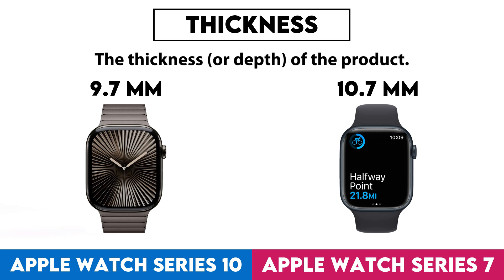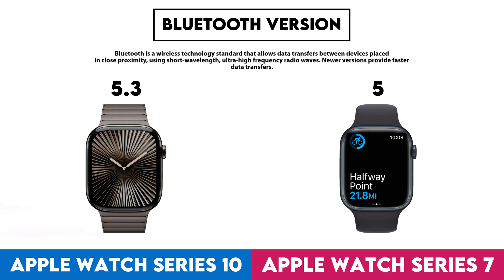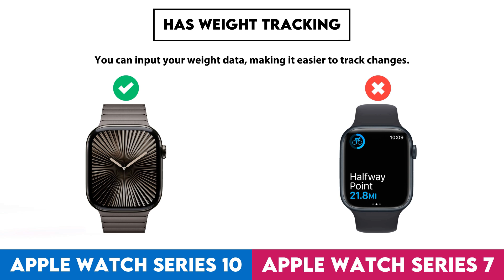Apple Watch Series 10 vs Apple Watch Series 7 Comparison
In this video I made a comparison between  Apple Watch Series 10 and Apple Watch Series 7 based on their different features and performance factors. Intention of this video is to help you choose the right product for you.

Timestamps:
Design - 0:00:05
  Screen Size - 0:00:08
  Display Type - 0:00:18
  Is Dustproof And Water-Resistant - 0:00:28
  Ingress Protection (Ip) Rating - 0:00:38
  Has Branded Damage-Resistant Glass - 0:00:48
  Pixel Density - 0:00:58
  Sweat Resistance - 0:01:08
  Watch Band Is Replaceable - 0:01:18
  Has A Display - 0:01:28
  Resolution - 0:01:38
  Always-On Display - 0:01:48
  Thickness - 0:01:58
  Has A Touch Screen - 0:02:08
  Weight - 0:02:18
  Height - 0:02:28
  Width - 0:02:38
  Has Sapphire Glass Display - 0:02:48
  Volume - 0:02:58
Sensors - 0:03:08
  Monitors Blood Oxygenation Levels - 0:03:11
  Has A Heart Rate Monitor - 0:03:21
  Has Gps - 0:03:31
  Has An Accelerometer - 0:03:41
  Has A Temperature Sensor - 0:03:51
  Has A Compass - 0:04:01
  Has A Barometer - 0:04:11
  Has A Gyroscope - 0:04:21
  Has A Cadence Sensor - 0:04:31
  Monitors Perspiration - 0:04:41
Activity tracking - 0:04:51
  Tracks Your Sleep - 0:04:54
  Tracks Distance - 0:05:04
  Tracks Steps Taken - 0:05:14
  Measures Pace - 0:05:24
  Provides Sleep Reports - 0:05:34
  Detects Activities Automatically - 0:05:44
  Has A Route Tracker - 0:05:54
  Tracks Elevation - 0:06:04
  Has Multi-Sport Mode - 0:06:14
  Has Exercise Tagging - 0:06:24
  Has A Stroke Counter For Swimming - 0:06:34
  Tracks Calorie Intake - 0:06:44
  Designed For Diving - 0:06:54
  Designed For Golf - 0:07:04
Connectivity - 0:07:14
  Is Compatible With Ios - 0:07:17
  Is Compatible With Android - 0:07:27
  Bluetooth Version - 0:07:37
  Supports Wi-Fi - 0:07:47
  Wi-Fi Version - 0:07:57
  Supports Ant+ - 0:08:07
  Sim Cards - 0:08:17
  Has Nfc - 0:08:27
  Has A Cellular Module - 0:08:37
  Supports Galileo - 0:08:47
Battery - 0:08:57
  Battery Life - 0:09:00
  Charge Time - 0:09:10
  Has Wireless Charging - 0:09:20
  Has A Rechargeable Battery - 0:09:30
  Has A Solar Power Battery - 0:09:40
  Has A Removable Battery - 0:09:50
Features - 0:10:00
  Has Hrv Tracking - 0:10:03
  Measures Vo2 Max - 0:10:13
  Measures Resting Heart Rate - 0:10:23
  Shows Readiness Level - 0:10:33
  Can Be Used To Answer Calls - 0:10:43
  Locates Your Phone - 0:10:53
  Has Call Control - 0:11:03
  Has Notifications - 0:11:13
  Has Irregular Heart Rate Warnings - 0:11:23
  Has Ecg Technology - 0:11:33
  Has Silent Alarm - 0:11:43
  Has Vibrating Alerts - 0:11:53
  Has Fall Detection - 0:12:03
  Has A Stopwatch - 0:12:13
  Has Smart Alarm - 0:12:23
  Has Voice Commands - 0:12:33
  Internal Storage - 0:12:43
  Has A Built-In Camera Remote Control Function - 0:12:53
  Acquires Gps Faster - 0:13:03
  Warranty Period - 0:13:13
  Number Of Microphones - 0:13:23
  Has A Front Camera - 0:13:33
App & Software - 0:13:43
  Provides Activity Reports - 0:13:46
  Has Inactivity Alerts - 0:13:56
  Counts How Many Calories You'Ve Burned - 0:14:06
  Has Goal Setting - 0:14:16
  Has Achievements - 0:14:26
  Free App - 0:14:36
  Has Exercise Diary - 0:14:46
  Ad-Free - 0:14:56
  Has Coaching - 0:15:06
  Has Temperature Tracking - 0:15:16
  Has Period Notifications - 0:15:26
  Has Voice Feedback - 0:15:36
  Has Music Playback - 0:15:46
  Exports To Email - 0:15:56
  Predicts Start Date - 0:16:06
  Can Be Personalised - 0:16:16
  Has Barcode Scanner On App - 0:16:26
  Tracks Water Intake - 0:16:36
  Has Weight Tracking - 0:16:46
Miscellaneous - 0:16:56
  Has A Battery Level Indicator - 0:16:59
  Has Aptx - 0:17:09
  Has Auto Pause - 0:17:19
  Has Passcode - 0:17:29
  Compatible With Smart Scales - 0:17:39
  Compatible With External Heart Rate Monitors - 0:17:49
  Is Compatible With Windows - 0:17:59
  Has An External Memory Slot - 0:18:09
  Is Compatible With Mac Os X - 0:18:19
  Has A Socket For A 3.5 Mm Audio Jack - 0:18:29